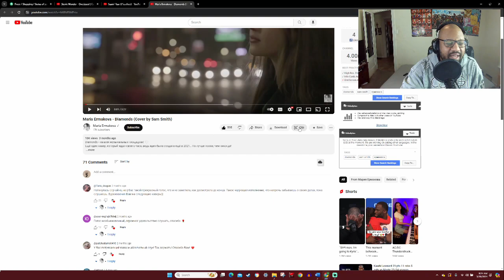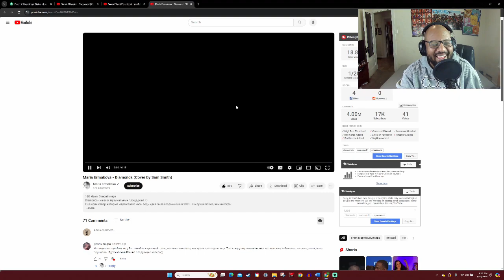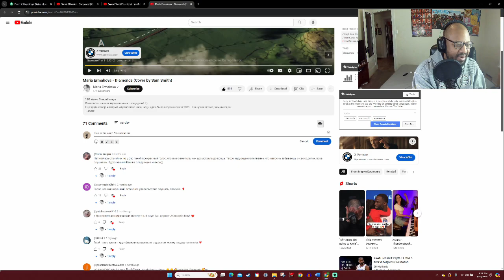Maria Ermakova - Diamonds Cover by Sam Smith [Reaction]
$5 with a note of the link or the name of the video/song/content you want me to react to. Usually takes 48 hours to upload and post.